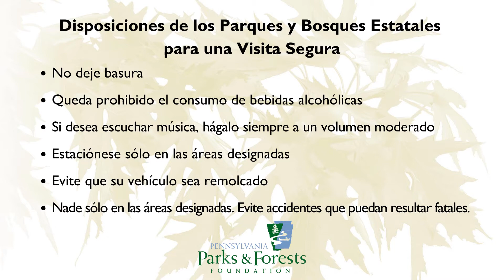Normas de los Parques y Bosques Estatales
Disposiciones de los Parques y Bosques Estatales para una Visita Segura.

Please follow all of the rules when visiting a state park or state forest.